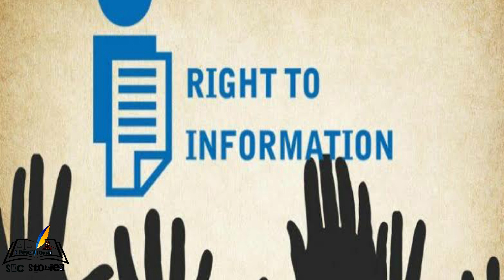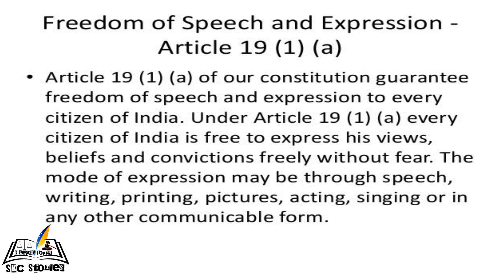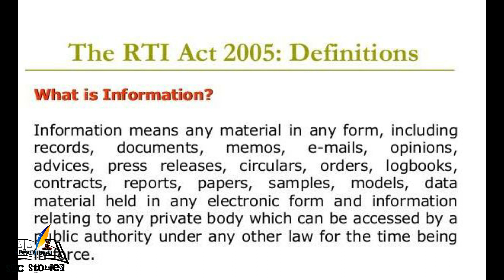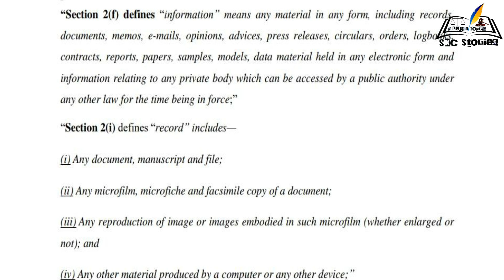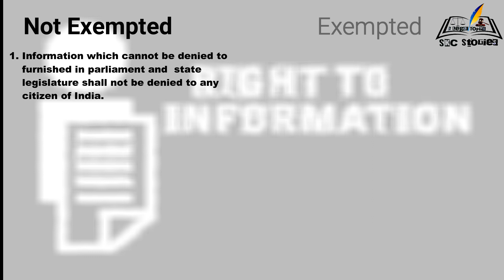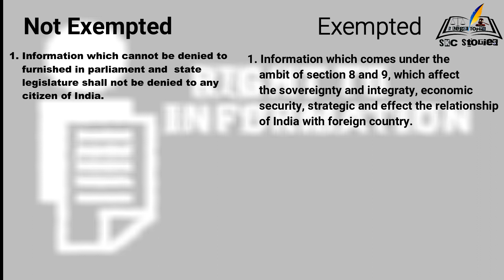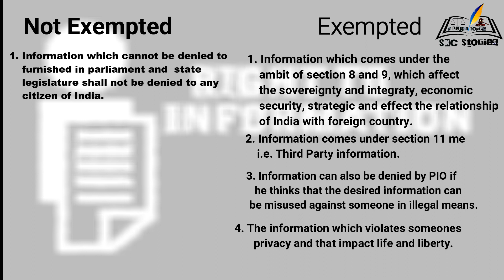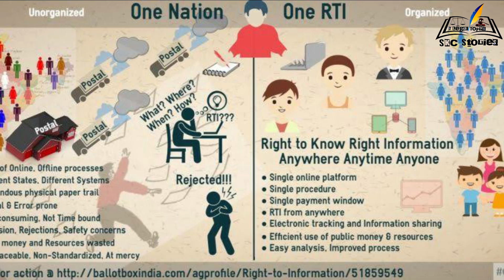RTI_Act,2005| Know what is Right to Information Act, 2005| Suchna Ka Adhikar Adhiniyam, 2005| Part_I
We must know about the Right to information Act,2005, RTI Act is a weapon for the common citizen which empowers to know about the works of the government. RTI Act brings transparency and accountability and check corruption in India. On 11 May 2005 this act has been passed from Lok Sabha and Rajya Sabha also passed it on 12 May 2005. On 15 June 2005 the President of India  gave his assent and from 12 October 2005 this Act came into force in India. Right to Information Act replaced Freedom of Information Act, 2002.
Right to Information is a fundamental right,  which comes under Article 19(1)  .of the Indian Constitution. This Act works for Freedom of Speech and Expression.
RTI can be filed in any government offices, it applies to all over India. After the abrogation of Article 370 aur 35A this Act applies to Jammu and Kashmir also. RTI Act, 2005, gives relaxation from the Official Secrets Act 1923 and other laws to get information.

In this video we have discussed what is RTI, what is information under RTI Act, how the RTI Act brought into legislation and which information the citizen can access etc has been widely discussed and elaborated.

This video is narrated by Mr. Sunil Kumar Chakma {LL.B. graduate}

Source: Right to Information Act, 2005. Online Articles written by various writers and online source which are available in public domain.